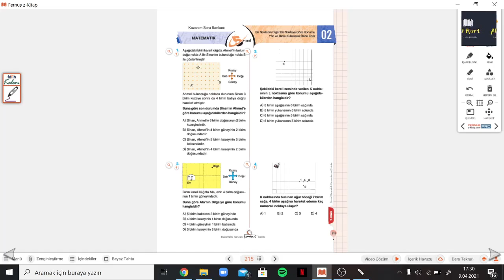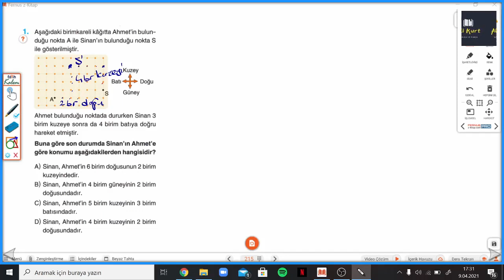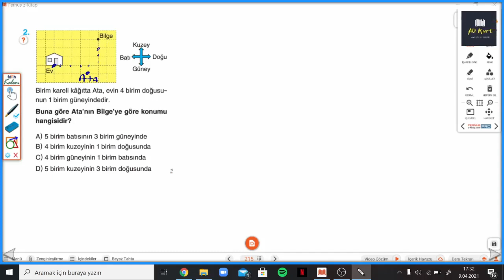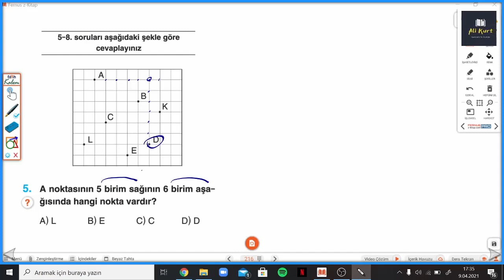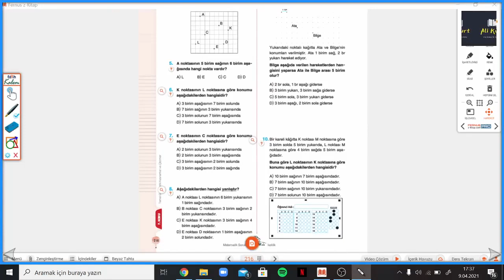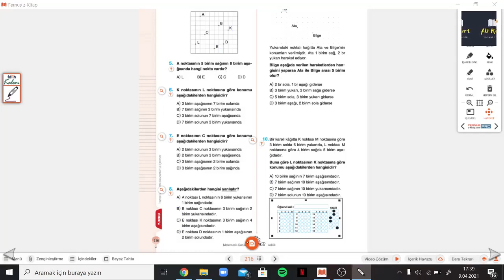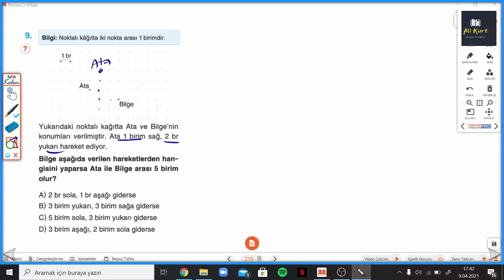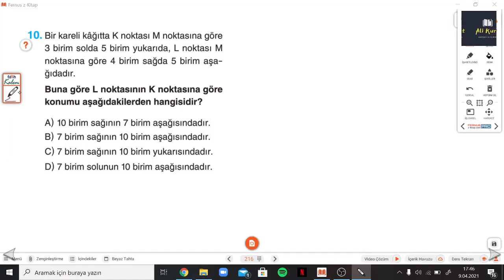5.SINIF ÇANTA SYF.215-216 TEST 2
Çanta Yayınları 5.Sınıf Matematik Soru Bankası TEST 1 ile devam ediyoruz.